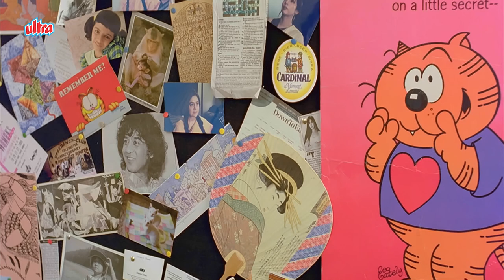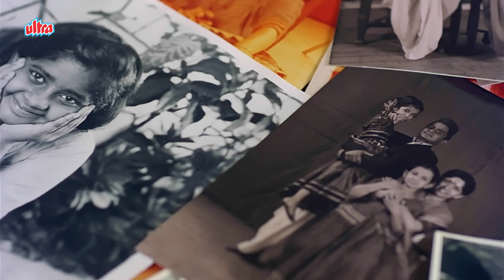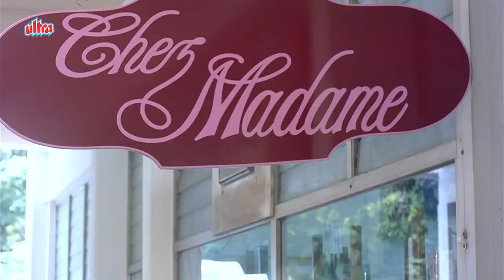Shabana Azmi Ne Beti Keliye Apna Hi Boyfriend Chuna - Jabardast Family Drama - Saaz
Starring : Shabana Azmi, Aruna Irani, Zakir Hussain, Parikshat Sahni,  Raghuvir Yadav, Amar Talwar, Brij Bhushan Sahni, Ayesha Dharker, Aditi Deshpande.
Director : Sai Paranjpye